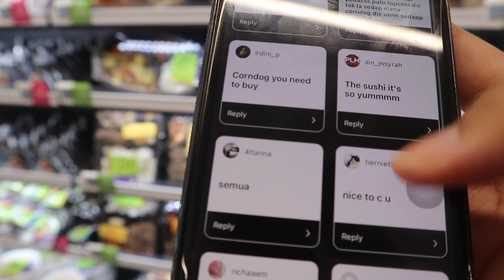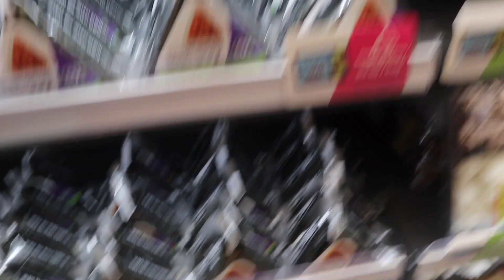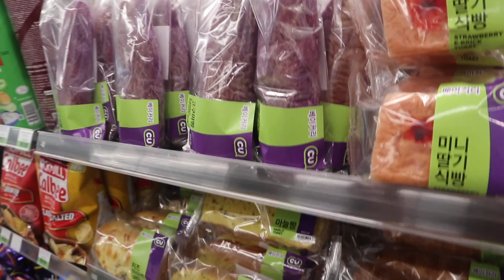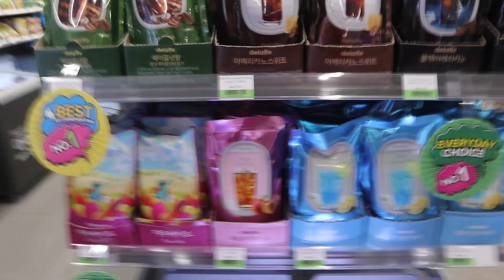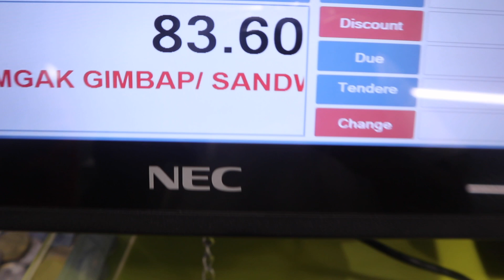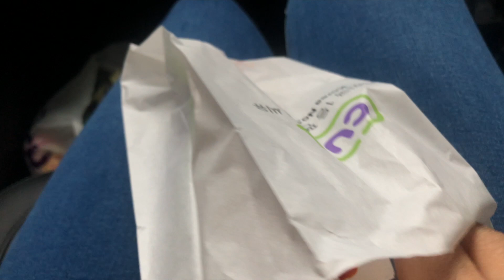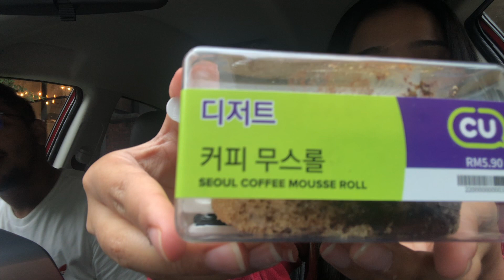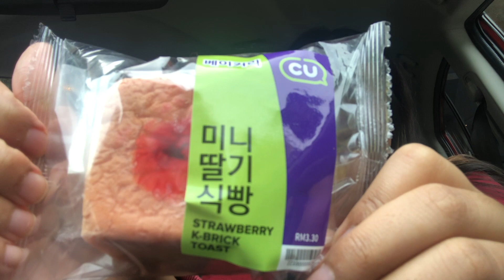What's good at CU Mart?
This was recorded before lockdown, after Raya I supposed(hence the weight gained n breakout due to make up). Sorry for not posting for a month :(

P/s: Imran is one of my bestfriends